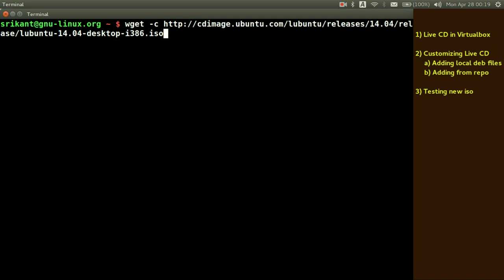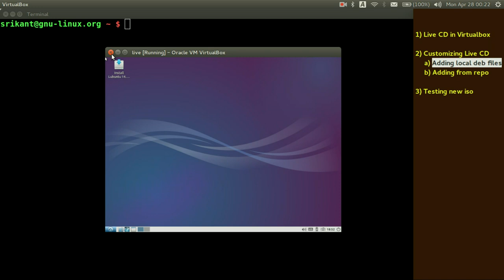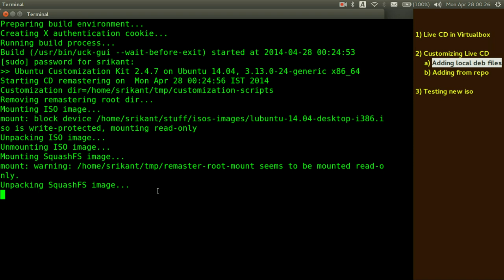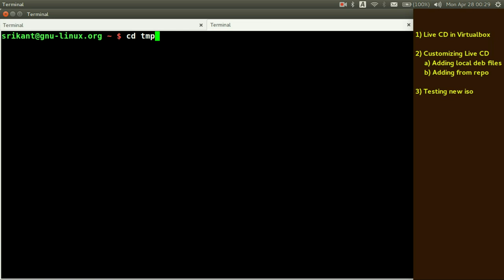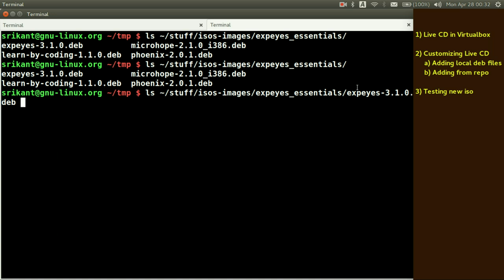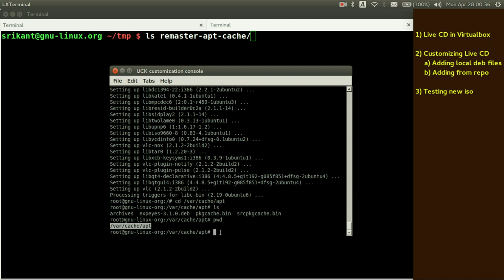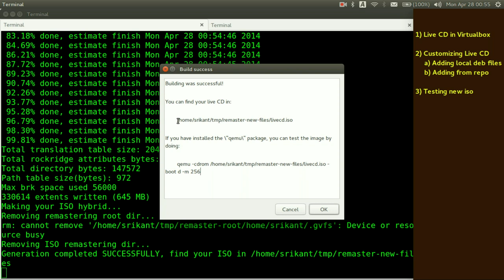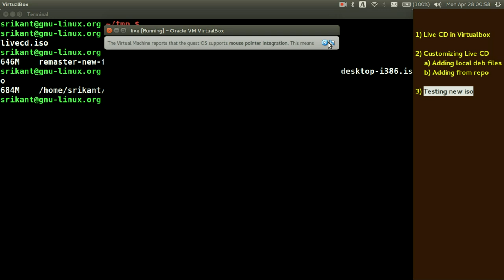Customizing Ubuntu 14.04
Customize flavors of Ubuntu by UCK tool. One can easily install local deb files or applications from the repository.